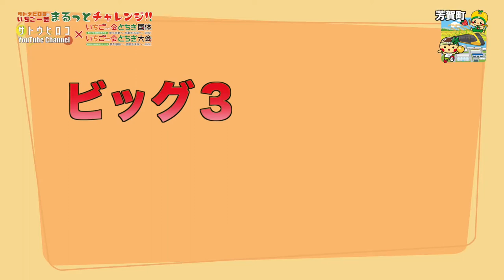19芳賀町【パワーリフティング体験レポ!!】『いちご一会とちぎ国体とちぎ大会競技レポート』〜サトウヒロコのまるっとチャレンジ!!〜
19芳賀町
【パワーリフティング体験レポ!!】

今回ご紹介するのは、パワーリフティング！！
実は今回の企画でトップバッターのロケで、この競技のこの編集をパイロット版にさせていただき、その後編集を進めていくことになりました。
なので、私にとってはとても思い出の深めなロケとなりました。

頻力でお馴染みの私でしたが、
コツを聞かせていただいて
なんとか死ぬほどおもい重さを持ち上げることができたり
選手の方やジムの皆さんにサポートいただいて楽しく体験できました！

自分との戦いでここまで強くなれるなんて
アスリートの精神力には驚かされますし感動いたします！
超絶リスペクトです！！
ビッグ3といわれるベンチプレス、スクワット、デッドリフト
さまざまあって得意不得意あるのだろうけど
日々の訓練の成果を、
思う存分に発揮してほしいなと思います！
みなさん！がんばれ！！！

1話づつ国体の競技体験動画をアップしていくので、楽しみにしていてね！

＊＊リンク＊＊
■サトウヒロコリンク